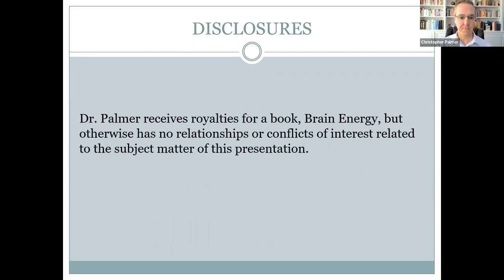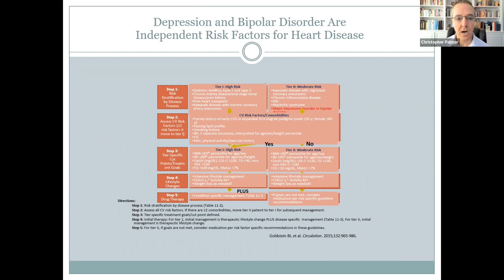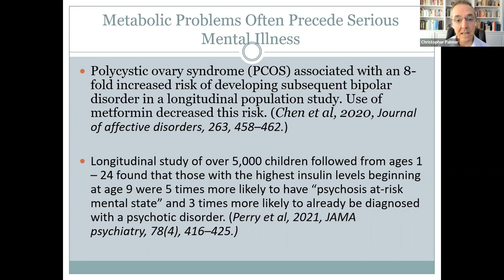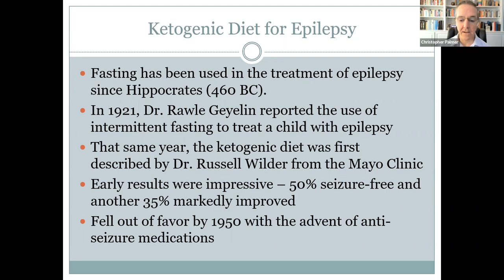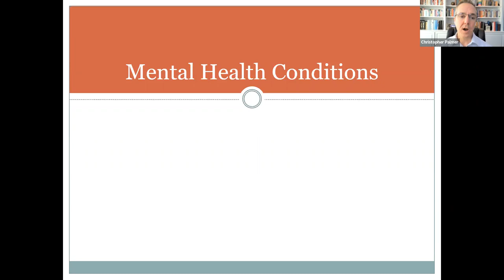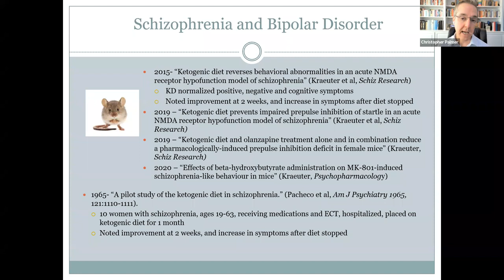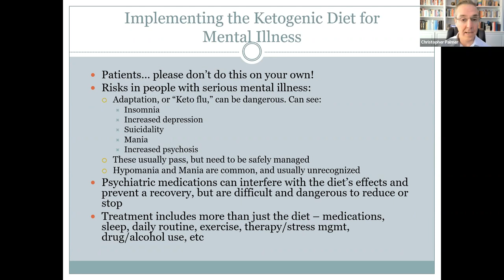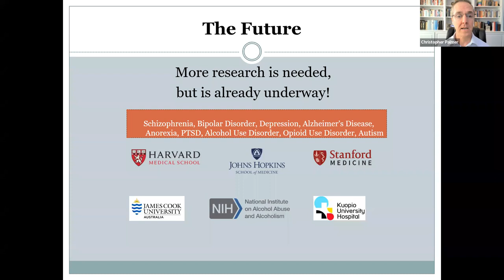Metabolism, Mental Health, and the Ketogenic Diet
This presentation will review the evidence for the strong relationships between metabolic and mental disorders, premature mortality in people with mental disorders, and the use of the ketogenic diet as a treatment for neurological and psychiatric conditions.